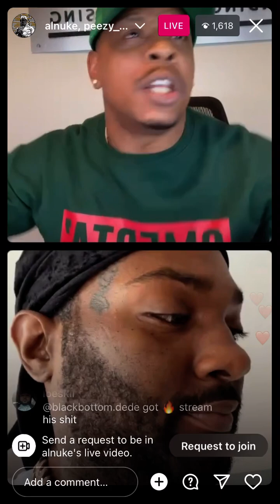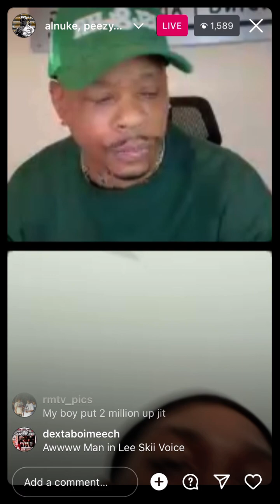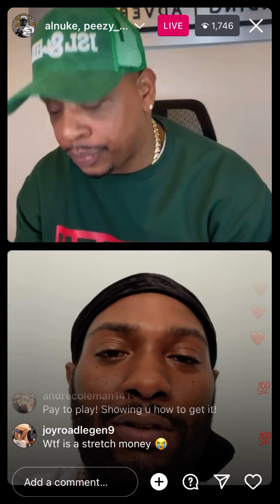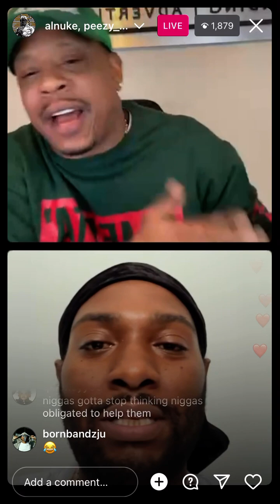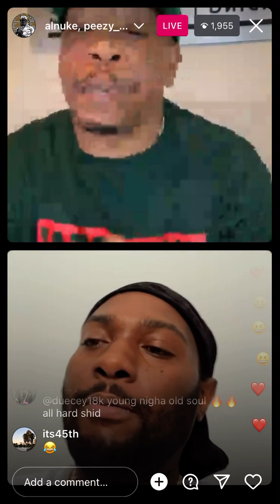Detroit rapper peezy and AlNuke clowns stretchMoney👀🤣(Must See) Part 1